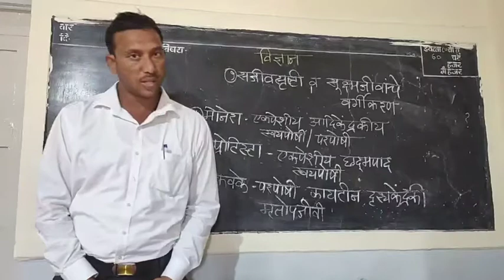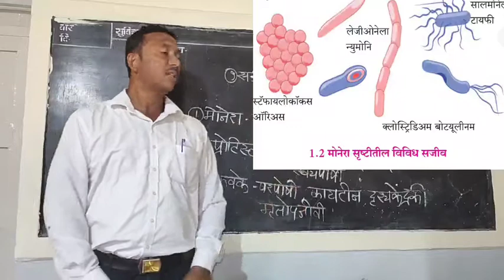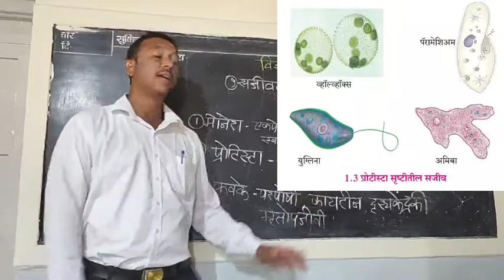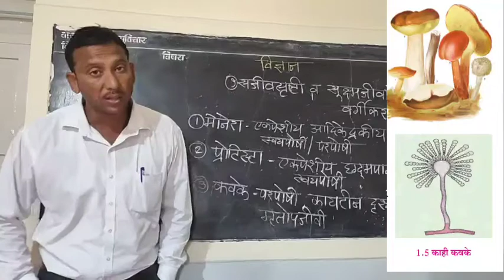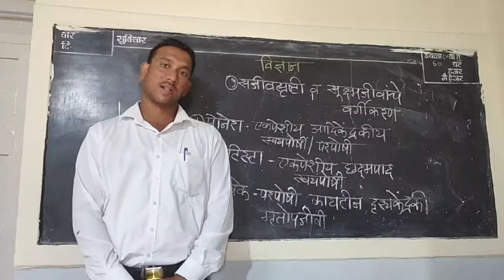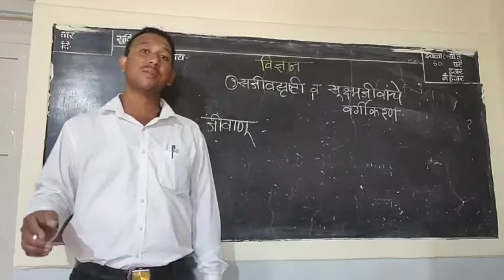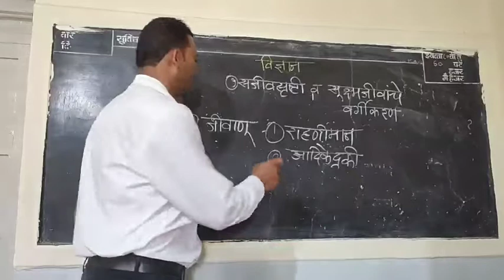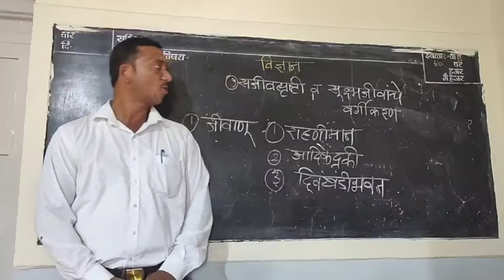1)सजीवसृष्टी व सूक्ष्मजीवांचे वर्गीकरण भाग2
सामान्य विज्ञान 8 वी